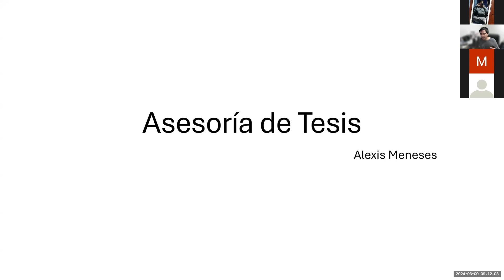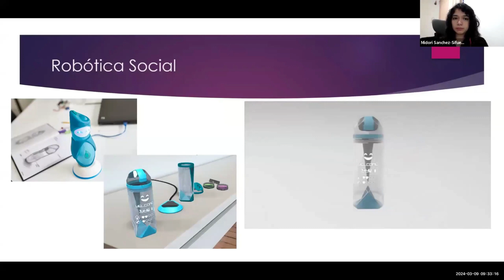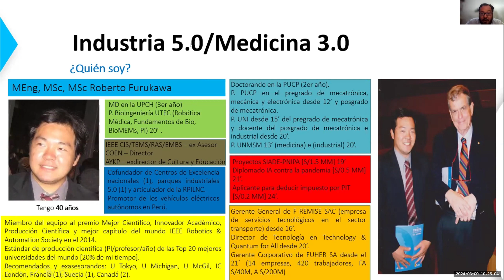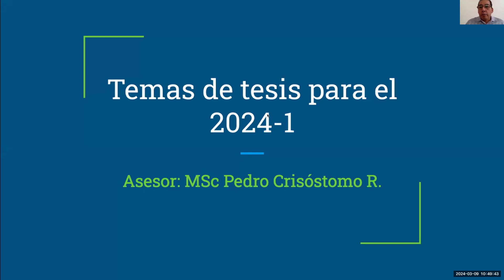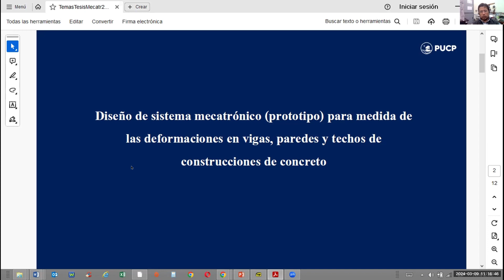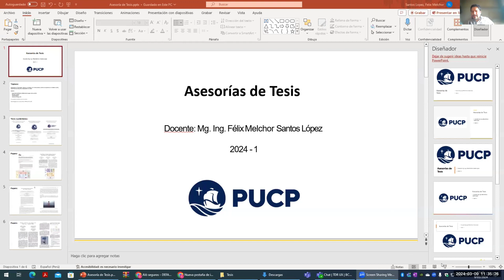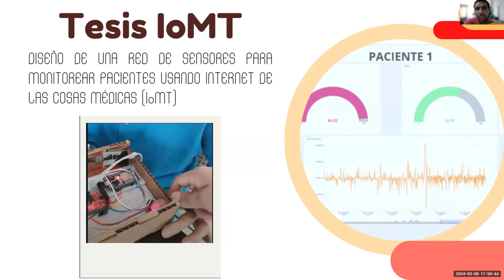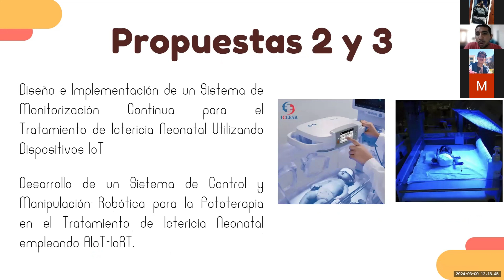Charla: "Conoce a tus asesores de tesis MKTR" - Parte 3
Presentación de los asesores de tesis de la especialidad de Ingeniería Mecatrónica PUCP, en esta oportunidad se presentaron los siguientes asesores:

00:00 Prof. Alexis Meneses Carnero
19:20 Prof. Midori Sanchez Sifuentes
35:34 Prof. Jhon Portella Delgado
41:09 Prof. Roberto Furukawa Fukuda
01:05:50 Prof. Pedro Crisóstomo Romero
01:25:07 Prof. Jesús Calderón Chávarri
01:46:25 Prof. Felix Santos Lopez
02:05:42 Prof. Manuel Chávez Salinas

FB: Asociación de Estudiantes de Ingeniería Mecatrónica - ASIME PUCP